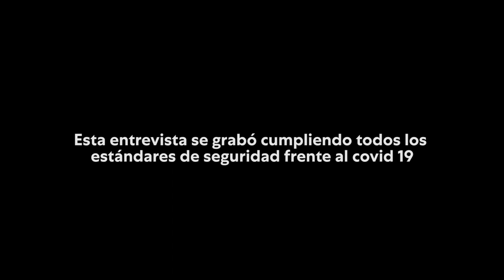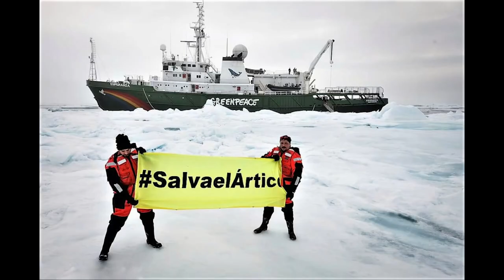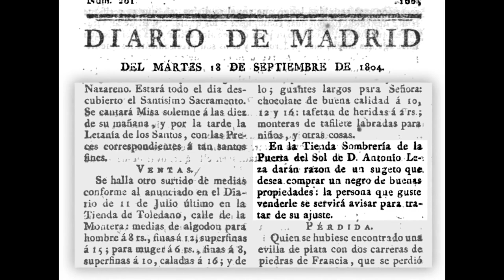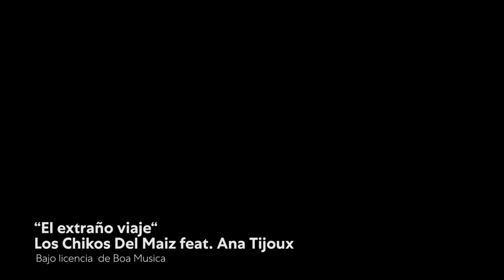Pablo Iglesias entrevista a Carlos Bardem | 3 de enero de 2021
Pablo Iglesias entrevista al actor y guionista Carlos Bardem, que estuvo a cargo del guion de “Bestiario” (2001) y con actuaciones en películas como “Celda 211” y “Alatriste”, y más recientemente, en series como "Diarios de la cuarentena" y “El Cid”.

De con Licencia Atribución de Creative Commons (reutilización permitida)